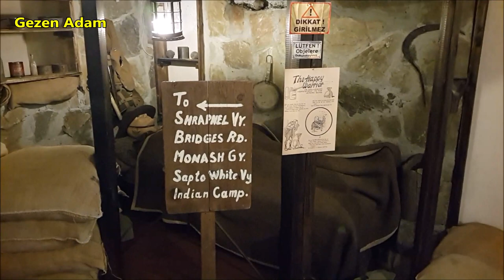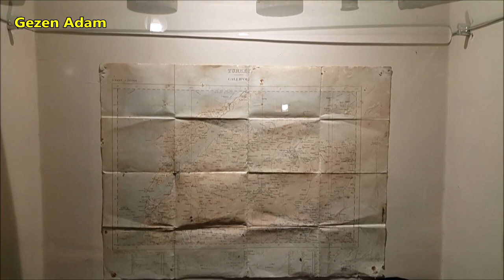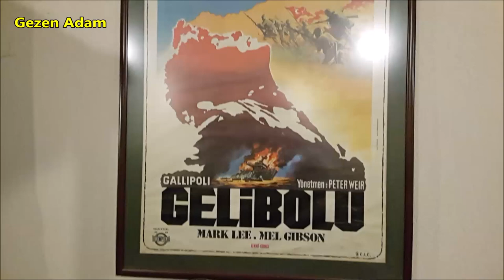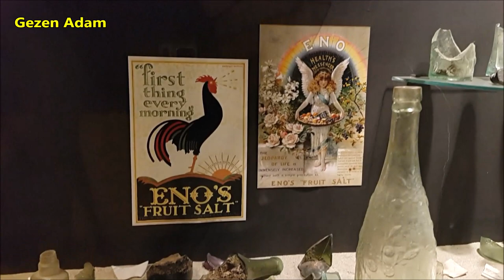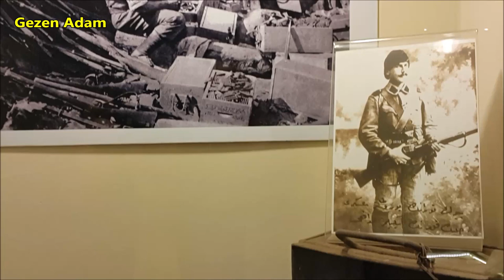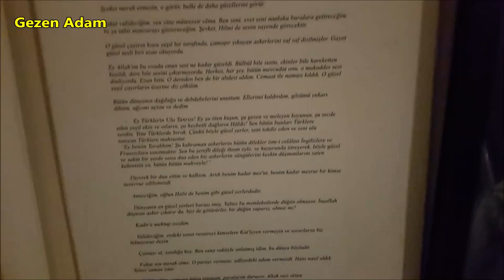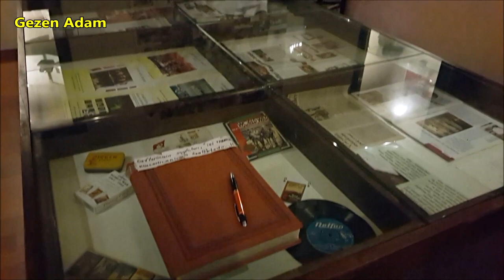Gelibolu Savaş Müzesi│Çanakkale Savaşı'nın Tanığı Muhteşem Bir Müze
GELİBOLU SAVAŞ MÜZESİ

Bir savaşın öyküsünü anlatmak güçtür. Yaşamla ölümün iç içe girdiği bir yerdir savaş alanı ... Gündüzle gecenin, doğruyla yanlışın birbirine karıştığı yerdir...
Atılan her kurşunun , parçalanan her şarapnelin ; sadece Anadolu’da değil, dünyanın bir çok yerindeki anaların böğrüne saplandığı Çanakkale Savaşı, tüm savaşlardan daha başka bir mücadeleye sahne oldu... Bir yanda yokluk içinde vatanı koruyan Türk askeri, diğer yanda evinden çok uzakta , nedenini bile bilmediği bir savaşın içinde Marmara ve Ege kıyılarına çıkan İngilizi, Avustralya’lısı , Fransız’ı, Hintli’si , Senegal’lisi.

Bu savaşta nice canlar karıştı suya, toprağa... Nice asker hayatta kalmak için , aklınıza gelmeyecek zorlukları göğüsledi... Biri ‘’ tek adım geri gitmemek için’’ diğeri ‘’ tek adım ilerlemek için ‘’ günlerce ateşin, barutun ve doğanın zor koşulları altında yaşam savaşı verdi. Açlığa, susuzluğa göğüs gerdi. Her savaşta olduğu gibi ; daha inançlı olan kazandı. Diğeri kaybetti.

Gelibolu Savaş Müzesi ; tarihin belki de en büyük kahramanlık öykülerine tanık olan bir savaşın , Çanakkale Savaşı’nın izlerini, anıların bir köşesinde saklı kalan yönlerini anlatmak için kuruldu. 7000’in üzerinde eşyayı sergileyen müzede ; her bir eşyanın başka bir anısı var. Her biri de bu savaşla ilgili... Kimi zaman bir diş fırçasında, kimi zaman delikli bir matarada yansıyan savaşın izleri , Gelibolu Savaş Müzesi ile yeniden gün ışığına çıkıyor.

Haftanın 6 günü, 09:30 ile 19:00 saatleri arasında  gezilebilecek olan Gelibolu Savaş Müzesi tüylerinizi diken diken edecek bir atmosferi de ardına alarak , bu anıları sizinle paylaşmaya hazırlanıyor  ve bir savaştan çok bir destanın çarpıcı izleriyle buluşmanız için sizi de bu büyülü topraklara davet ediyor.